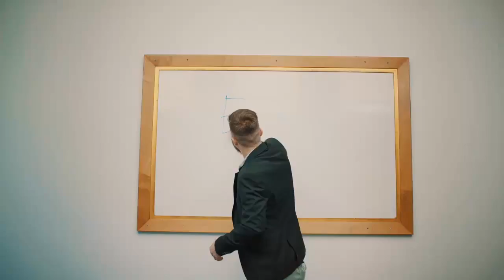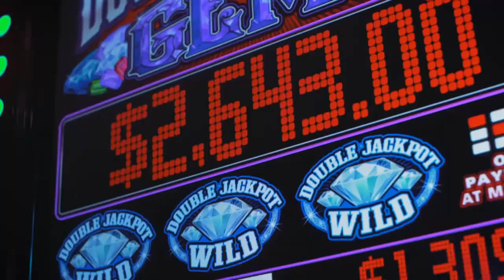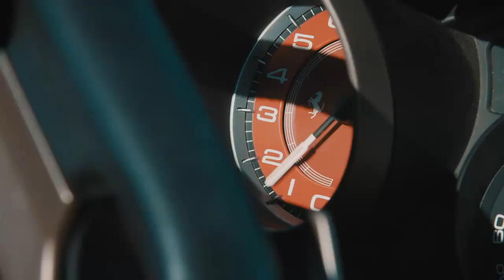How to Build Your Own Online Business From Nothing...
What Training System Includes

- How to RANK on the First Page of YouTube And Google *TOP SECRET* (Worth the price of the course alone)
- A Secret Paid Traffic Source that will Turbocharge Your Results (for little $ too)

Exclusive Live Webinar Reveals Everything, Step-by-Step.